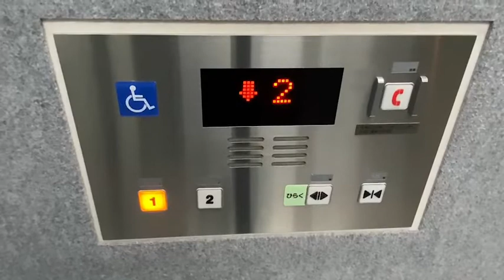［レアメーカー］札幌市里塚斎場のエレベーター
※基本的な新型コロナウイルス対策を行って撮影をしています。ワクチンは2回接種済みです。
※手洗い・うがい・アルコール消毒などの対策は今後も継続して行います。

エレベーターは当チャンネル初の中央エレベーター工業製です。ボタンやインジケーターがダイコー製そっくりですw
このエレベーターは私用で　立ち入った際に撮影をしました。なお、施設の入口に関係者以外の一般の人は施設利用不可と記載されていました。

メーカー:中央エレベーター工業製
用途：乗用
定員：11名
積載：750㎏
到着音：なし
アナウンス：あり
車いす操作盤：あり
機種：C-pac
方式：ロープ式